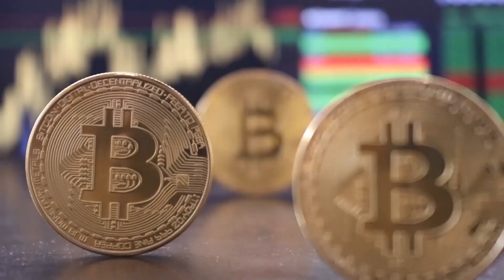NeueChannels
Meine Stimme leihe ich Euch auch gerne. Geht mal auf Sound Cloud. Da findet Ihr unter meinem Namen ganz viele Sprachproben. :)